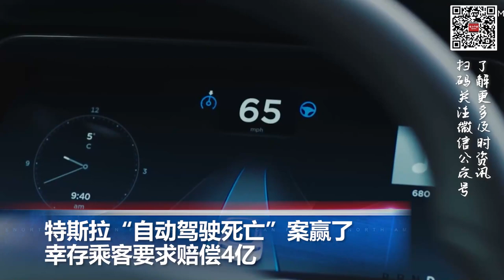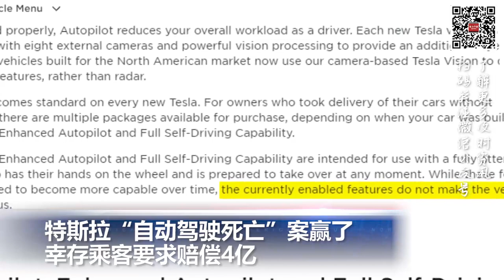华裔大学生发表反犹太言论，被FBI逮捕面临5年刑期；特斯拉“自动驾驶死亡”案赢了 幸存乘客要求赔偿4亿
00:00  片头

00:06  华裔大学生发表反犹太言论，被FBI逮捕面临5年刑期

01:06  全美房地产商协会哄抬销售佣金  判赔18亿美元

02:20  特斯拉“自动驾驶死亡”案赢了  幸存乘客要求赔偿4亿

03:42   首批加沙难民获准入境埃及  野战医院允许伤员入境治疗